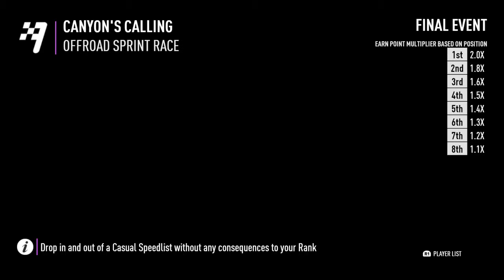Need For Speed Payback - LV 399 Offroad Chervrolet C10 Pickup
Sometimes a slippery boy and so tall with the super build it'll tip over like a goat at times, the Offroad spec of the C10 Pickup is a nice one to use.  The handling is generally good on and off the road, the nitrous is just the perfect amount for the heavy bastard, but the top speed off road can't really compare with the BMW (and supposedly the Bel Air)

Try this thing out if you wanna use something new.  Kinda fun.

Buy.  Apples.